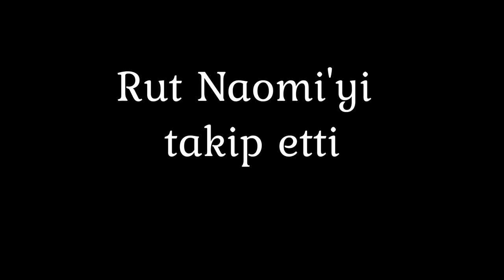Rut Naomi'yi Takip Etti | Harika Hikaye "Eski Ant." | Rut 1-4. Bölüm